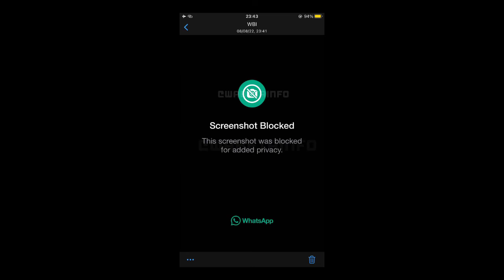WhatsApp New Update || View Once Screenshot Blocked || This screenshot was blocked for added privacy